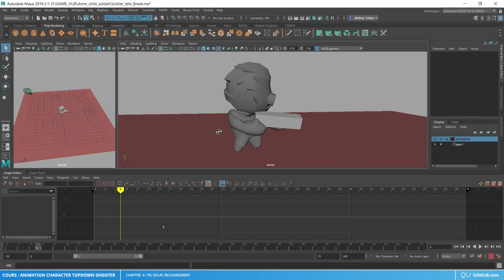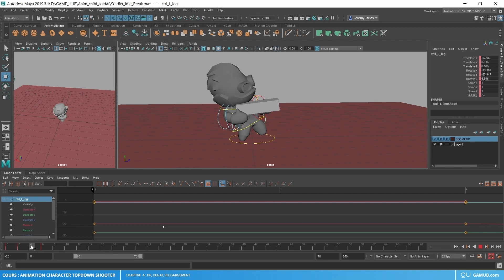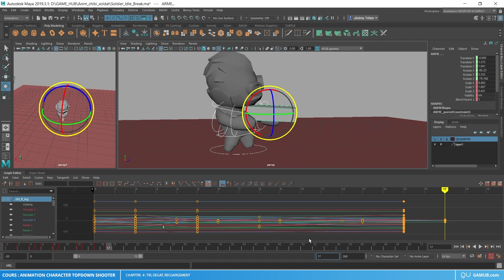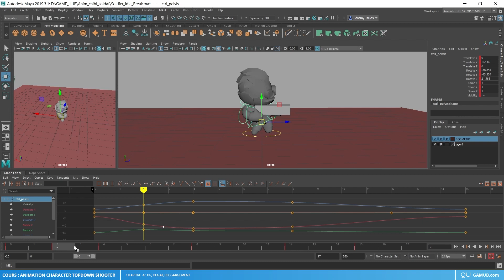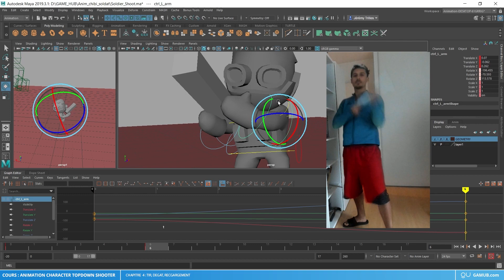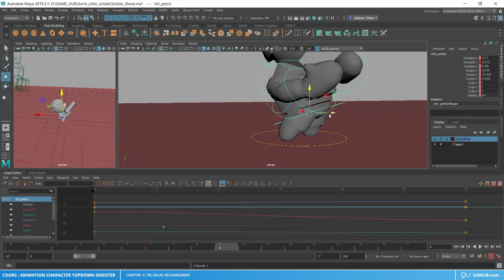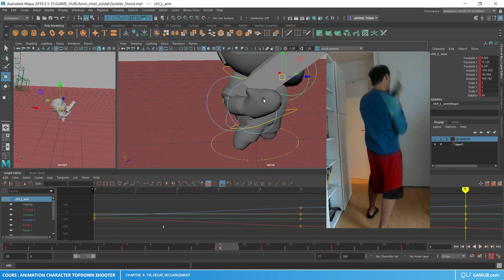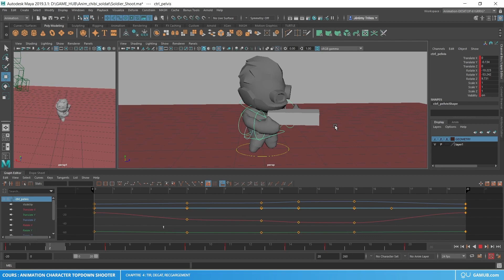TUTO ANIMATION PERSONNAGE CARTOON #4 : TIR, DEGAT, RECHARGEMENT // TOP DOWN SHOOTER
🚀TUTO ANIMATION DE PERSONNAGE CARTOON SOUS MAYA
En utilisant les notions apprises précédemment, nous allons faire Tirer, Recharger et encaisser un Dégât à notre Héros en prenant en compte l'angle de caméra du jeu

⬇ Lien vers modèle 3D
shorturl.at/iuyO2

🛠 Notre projet  ( ça se construit...):
Sur Youtube : proposer des tutos, formats courts ou moyens.
Sur Gamub.com : proposer des cours, tous niveaux, formats moyens et longs, comme supports pédagogiques pour vous permettre de réaliser un projet personnel, basique ou plus ambitieux, ou pour vous former professionnellement.